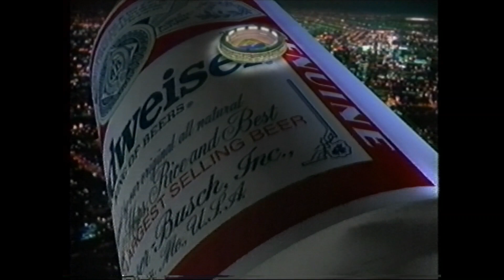バドワイザー MLB編 懐かCM 1994年9月 Budweiser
メジャーリーグベースボールにはバドワイザーですね！